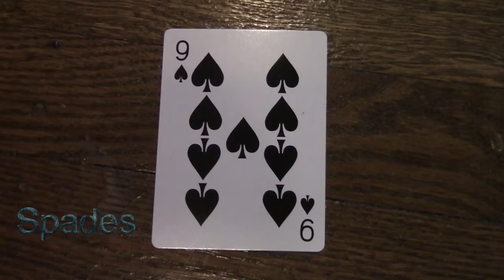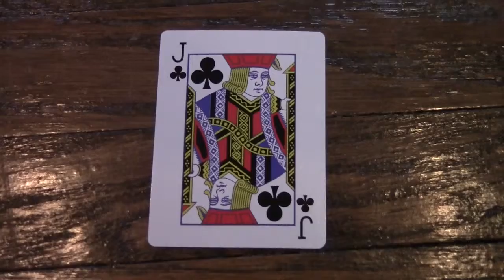Paul Morano Playing cards